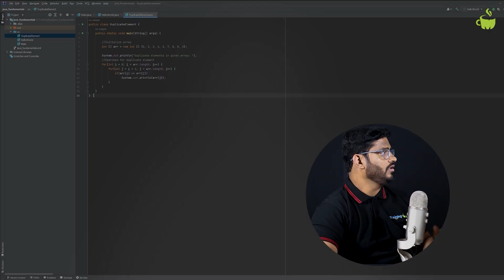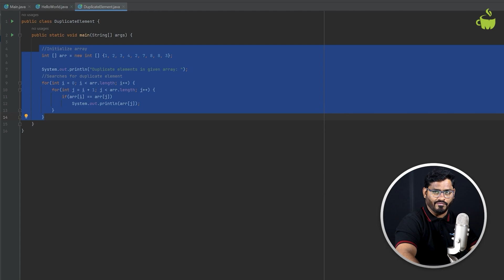Statement-Instruction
Gain foundational knowledge in programming by delving into the intricacies of statements and instructions. By understanding how statements and instructions influence code logic, you'll be able to write efficient and effective code. Explore practical examples to deepen your understanding of these concepts.